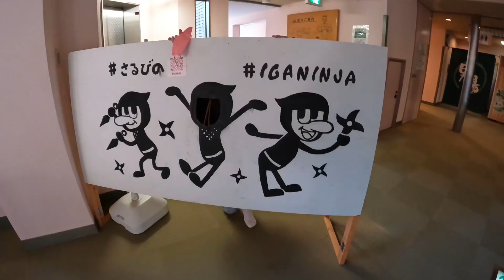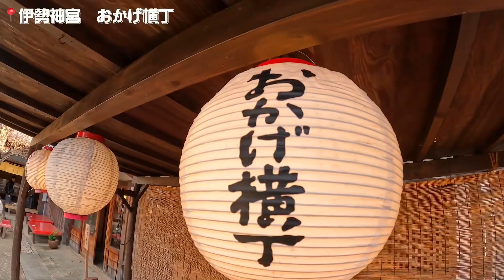[伊勢神宮]おかげ横丁vlog🥷♨️ ise shrine and Ninja Onsen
Hi guys👋

It’s Mizüki👩🏻‍🦱🌙✨

Thank you for waiting my video :)

After we went toNara park
We stay at nara for a night and Julie found “ninja onsen”
We stop at ninja onsen and we visit Okage Yokocho In Ise Jingu

Let us know the comments